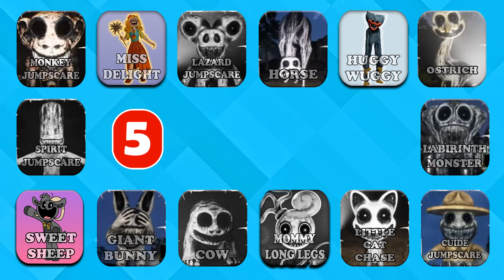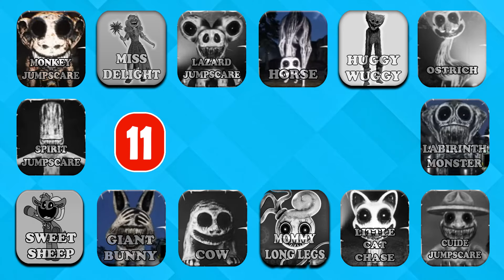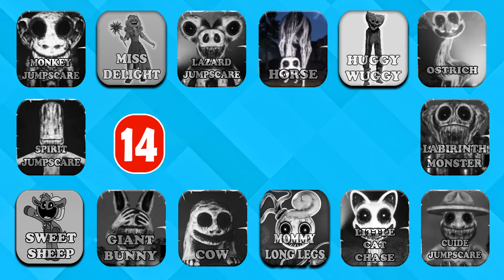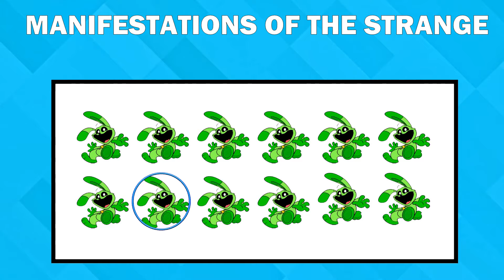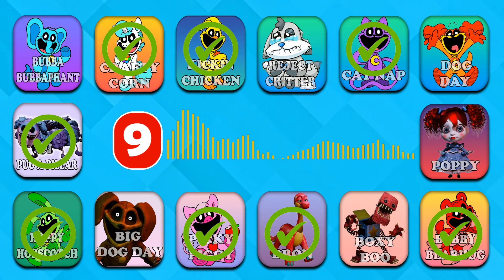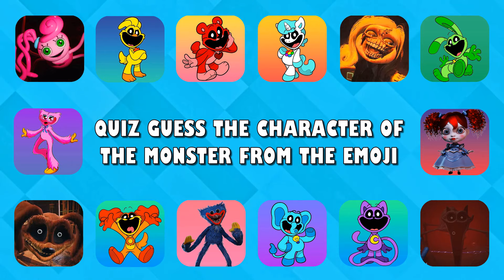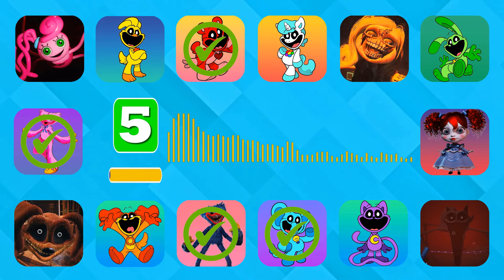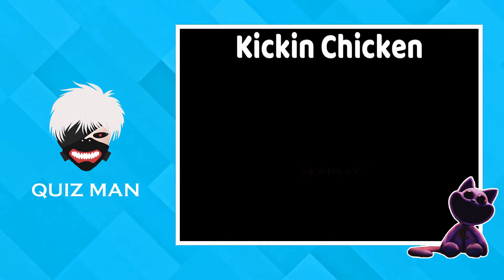🔊Guess | The MONSTER Voice? | ZOONOMALY QUIZ All Monsters, Jumpscares | POPPY PLAYTIME CHAPTER 3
🔊Can you decipher the bone-chilling voice of Zoonomaly? Join us in the ultimate Zoonomaly Quiz, where you'll encounter all the monsters and jumpscares from Poppy Playtime Chapter 3. Put your knowledge to the test as you match each spine-tingling sound to the terrifying creatures lurking in the darkness. From heart-pounding jumpscares to hair-raising roars, can you identify them all? Don't miss out on this thrilling adventure into the world of Zoonomaly. Hit play now and see if you have what it takes to conquer the Zoonomaly Quiz!